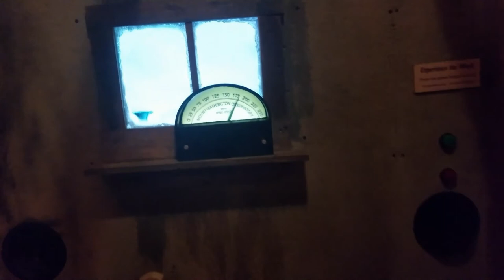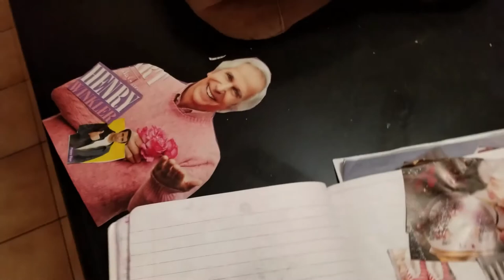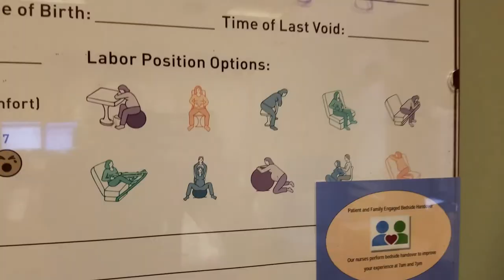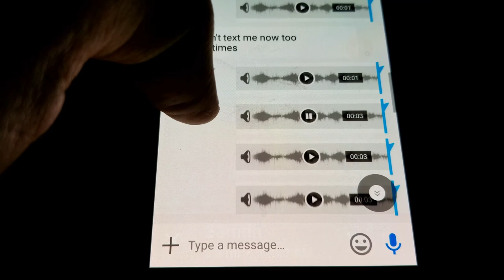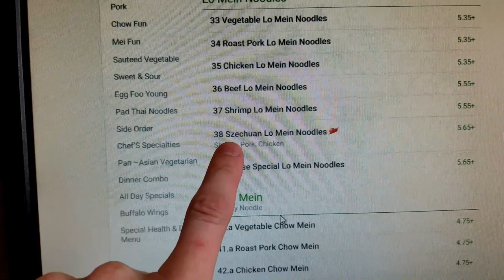1,219 - Highlights from An American Family - Part 5 (958-1,198)